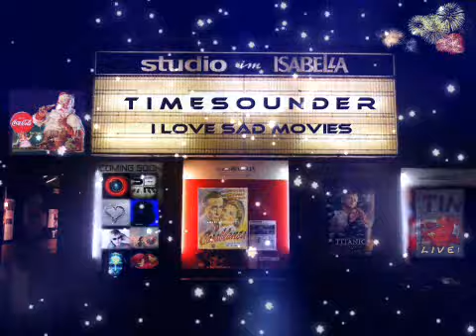I Love Sad Movies - TIMESOUNDER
Music and video made by Timesounder. I wish you and your family Merry Christmas and a Happy New Year! T H A N K - Y O U -  F O R -  T H E -  G R E A T -  S U P P O R T -  T H I S  -Y E A R !